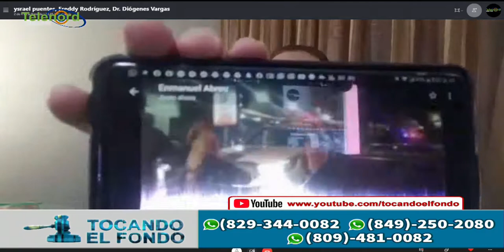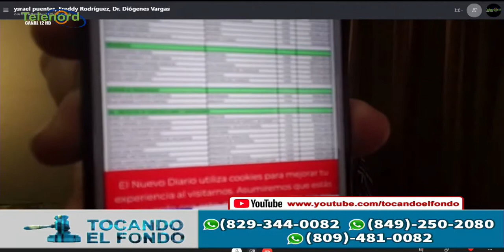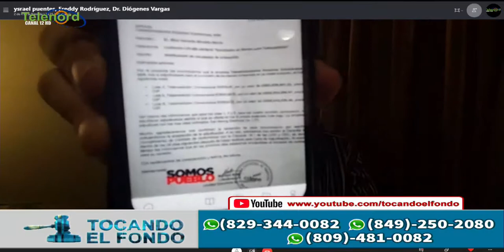Se está descubriendo la corrupción de la familia Medina con el FONPER según Pitágoras Vargas